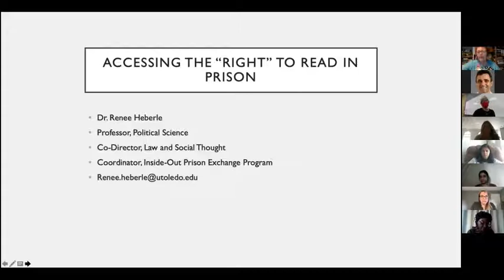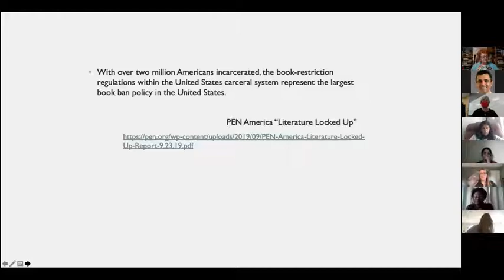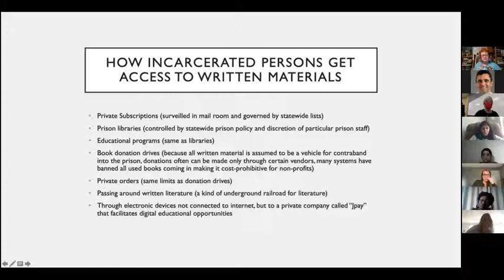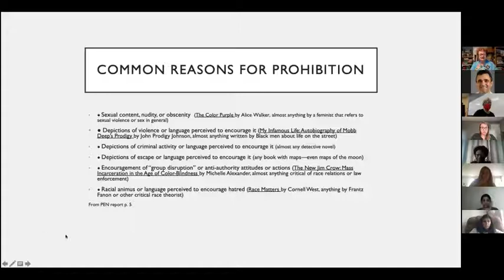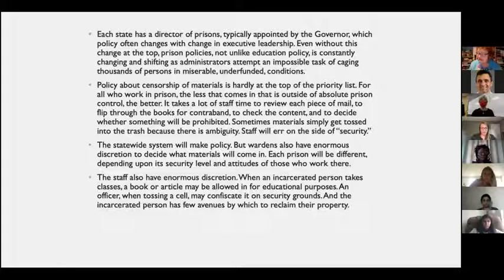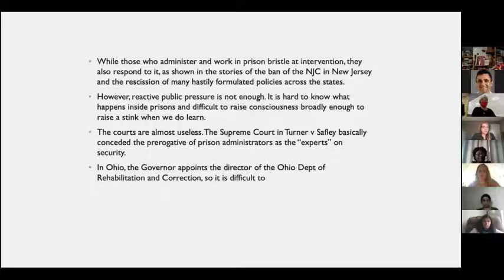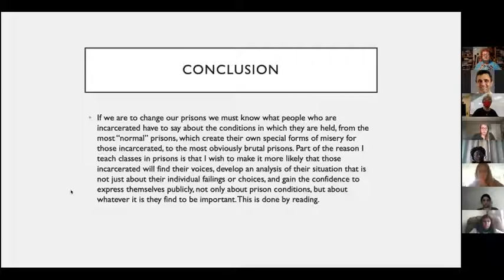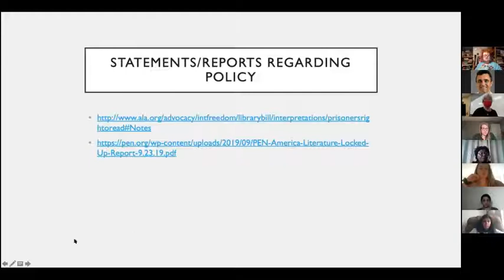"Accessing the ‘Right’ to Read in Prison"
Presented by Dr. Renee Heberle, University of Toledo,  Political Science, Co-Director, Program., Law and Social Thought, Coordinator, UT Inside-Out Prison Exchange Program  as part of the 23rd University of Toledo banned Books Week, 2020.  This video is protected under U. S. copyright law, but interested individuals may approach the speaker with questions and use permissions.